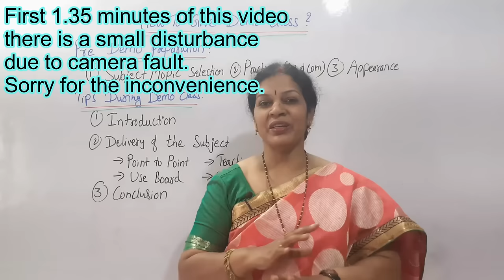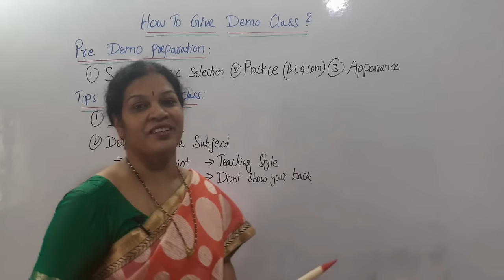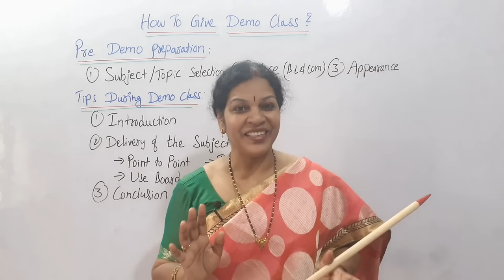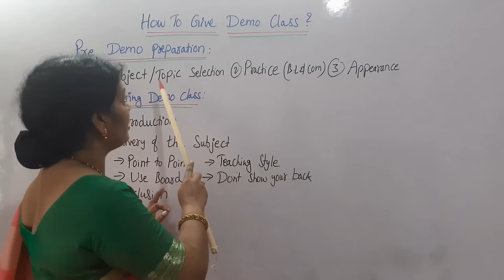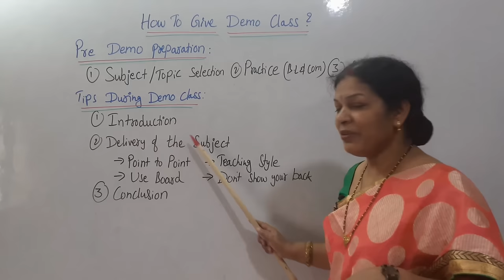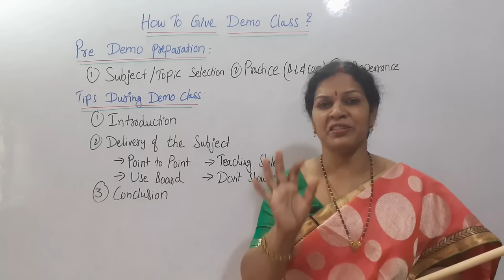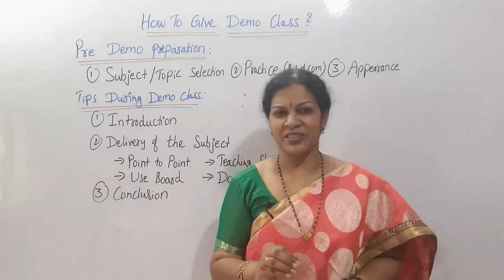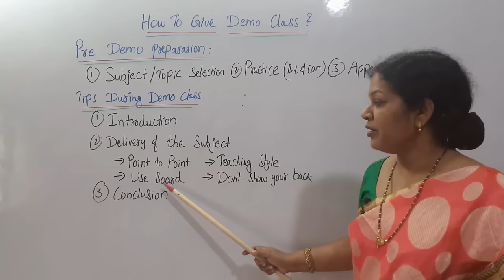"3 Powerful Demo Class Tips" - Useful For Teachers/ Lecturers/ Professors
Dear Friends,

Please follow my other talks in the given video links:
1. Inspirational Talks

2. Study Techniques